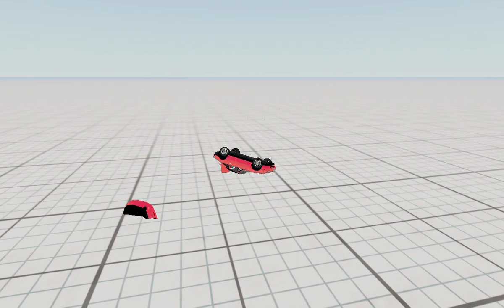Miata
bored

sub ig